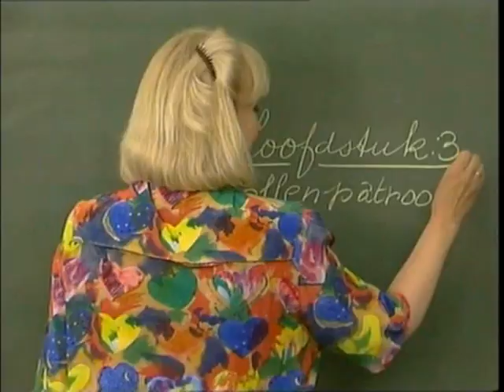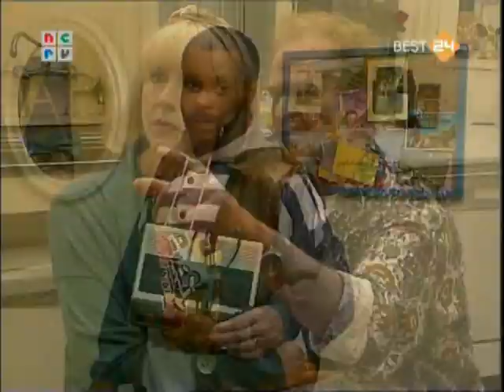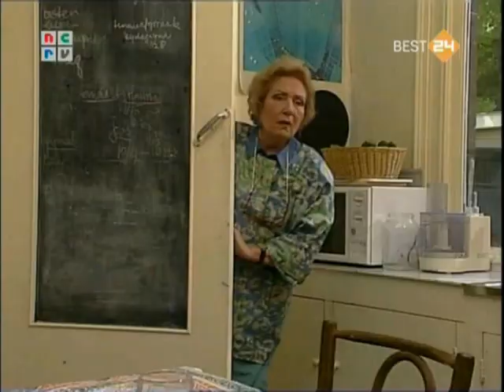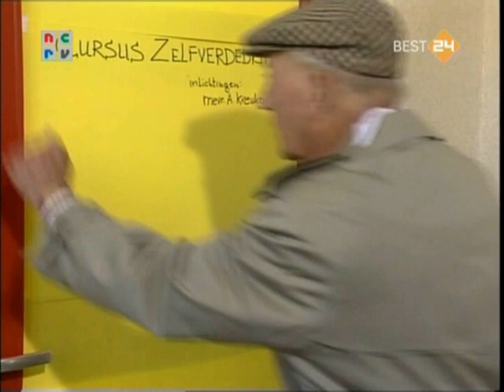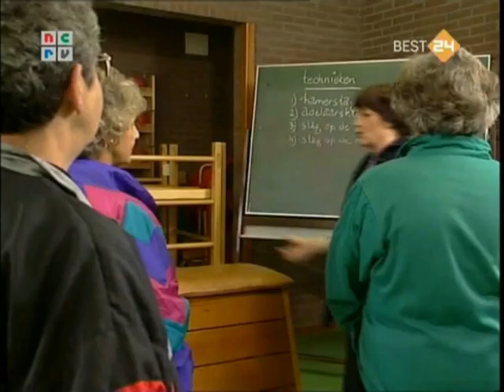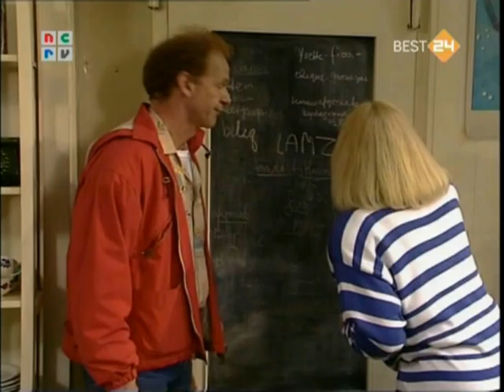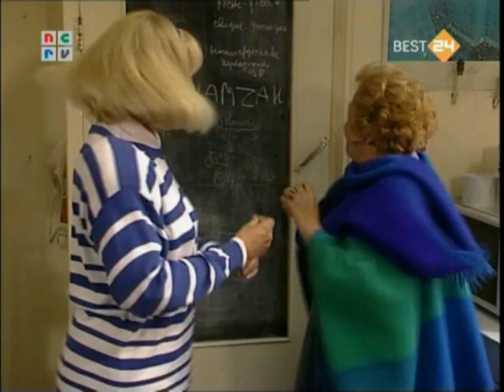Prettig geregeld deel 30 'Laat los, laat los jij!'